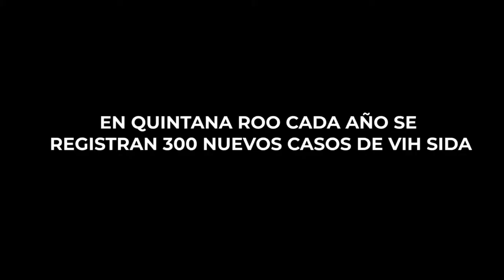EN QUINTANA ROO CADA AÑO SE REGISTRAN 300 NUEVOS CASOS DE VIH SIDA